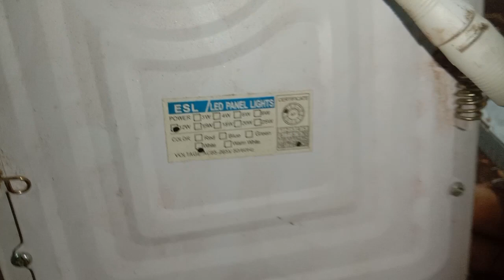এলইডি লাইট রিপেয়ারিং